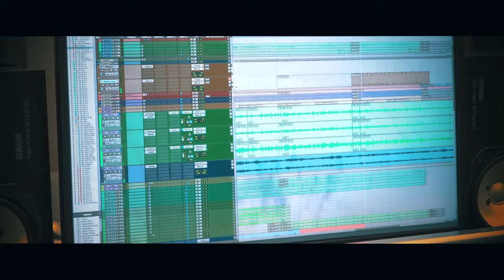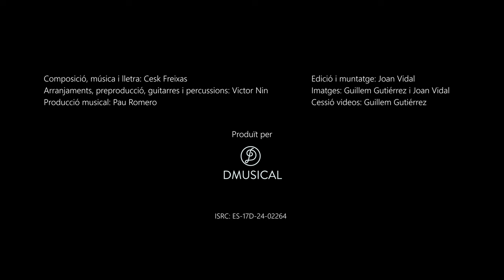Cesk Freixas - La meva sort (videoclip oficial)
❤️‍🔥 LA MEVA SORT ❤️‍🔥

Composició, música i lletra: Cesk Freixas
Arranjaments, preproducció, guitarres i percussions: Victor Nin
Producció musical: Pau Romero

Aquesta cançó neix a partir de la cançó "La meva sort" del cantautor Arnau Serrallonga. Inspirada en la seva peça musical, he conservat els següents versos, de la seva autoria: "Sonaran cançons d'abans", "que s'acabi el vi, companys" i "La meva sort ha sigut".

Ara que han passat els anys
i els nous dies porten febre,
des d’aquí, com hem fet sempre,
vull trobar-vos en el cant.

Sigui ferms o amb la veu feble,
cançons d’ara i per demà,
de la guerra i de l’amar,
sense pau, jo vull tempesta.

Vindran els dies alegres,
sonaran cançons d’abans,
abastarem tots els somnis,
que s’acabi el vi, companys.

La meva sort ha sigut
tenir la vida en el cant,
fer que cantar-la tots junts
s’assembli a la llibertat.

La meva sort, la meva pau:
fes que s’assembli a tu la llibertat.

No sé quina és la drecera,
m’he posat a caminar:
m’estiren cap endavant
vents d’anhels i meravelles.

Quan emmetzinin la sang
els desastres d’aquest segle,
les cançons seran com pedres,
amor meu, no passaran.